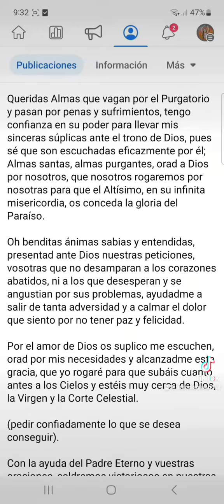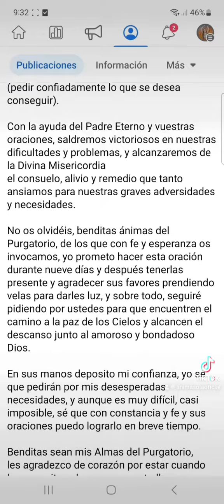Oración para pedir a las Almas del purgatorio.